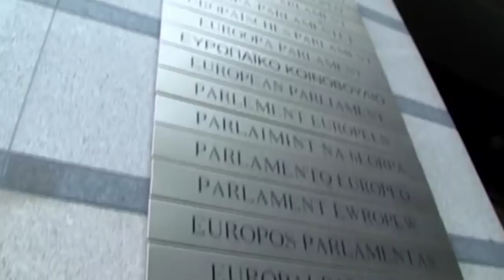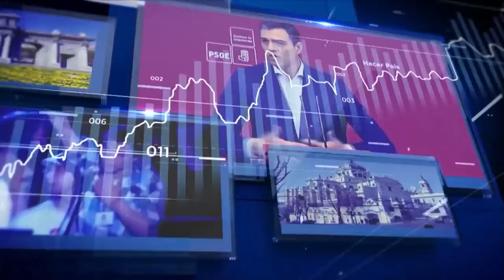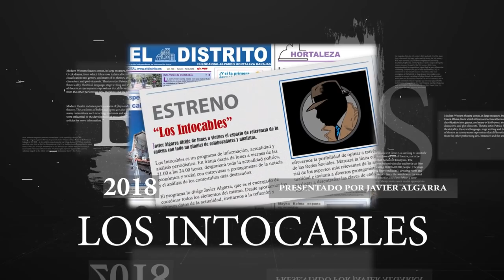Descubre las mentiras económicas de Sánchez que nos llevan a la ruina